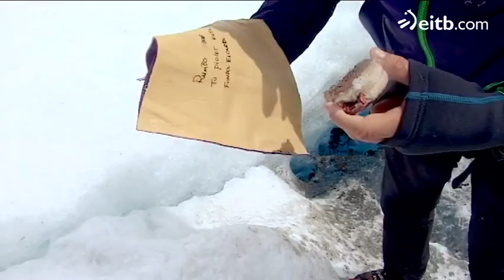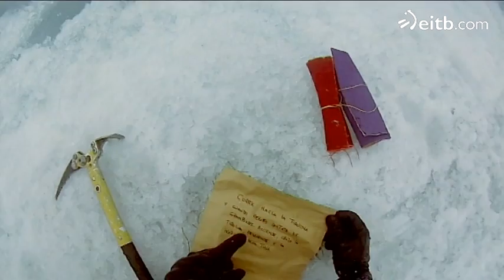El Conquistador del Fin del Mundo - Vídeo íntegro de la prueba final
Vídeo íntegro de la prueba final.

Eneko tomó la delantera a sus dos compañeras finalistas, Irene y San, en una de las pruebas más exigentes de las realizadas hasta ahora en todas las ediciones de 'El Conquis'.